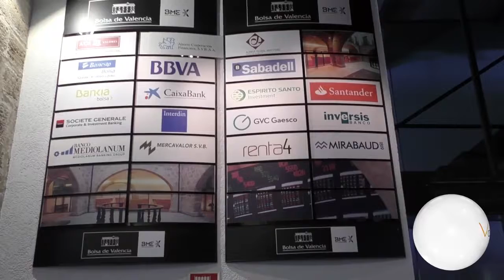25 años formando a profesionales valencianos expertos en finanzas - València Extra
La Directora General de la Fundación de Estudios Bursátiles y Financieros explica a València Extra la evolución del Máster Universitario en Gestión Financiera en sus XXV ediciones.